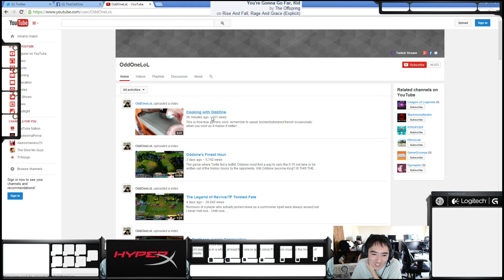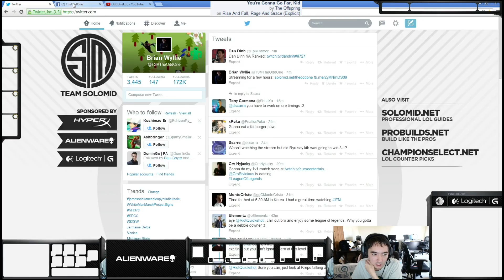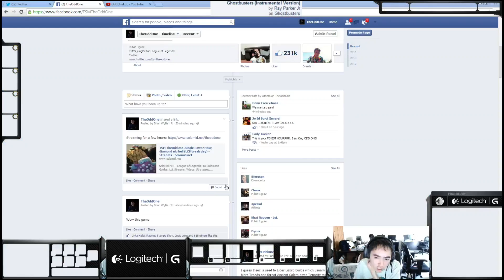TheOddOne playing khazix jungle 3 (SEASON 4)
TheOddOne showing us how it's done.